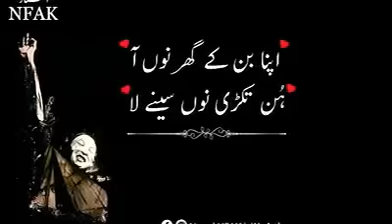Sajna mere dard wanda | WhatsApp status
nusrat fateh ali khan qawwali sajna mere dard wanda for whatsapp status